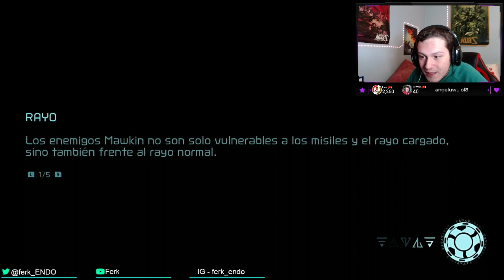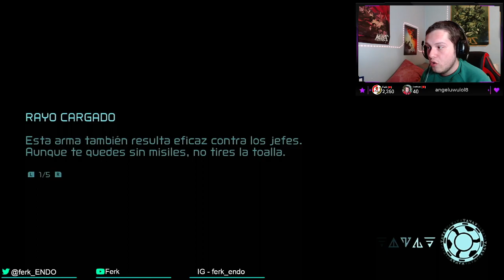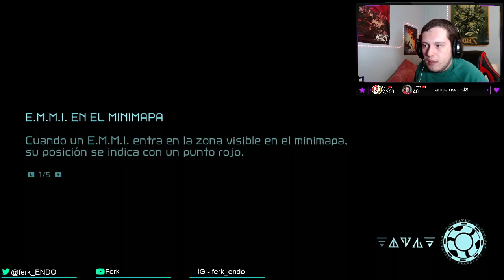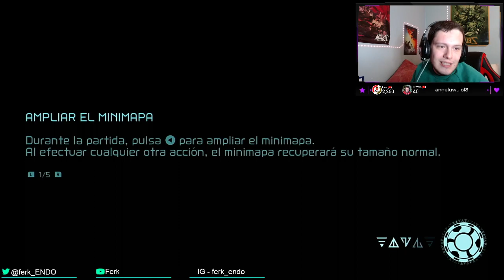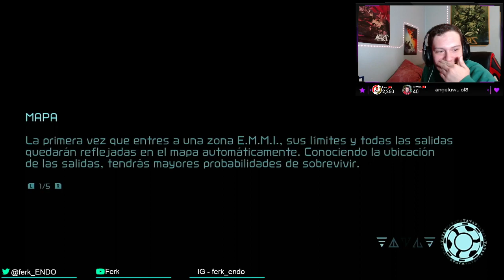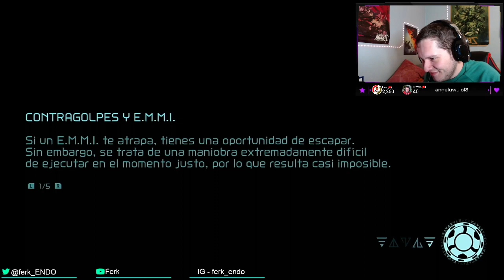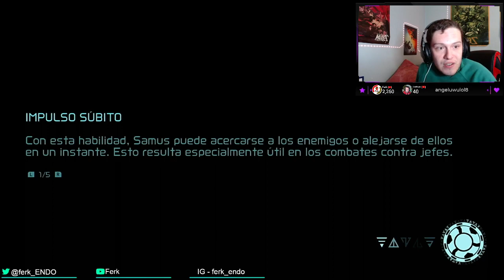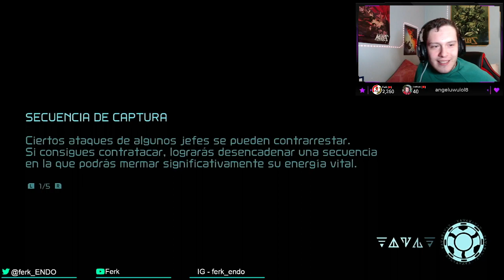Metroid Dread #6 | Aterradoras cucarachas voladoras eléctricas